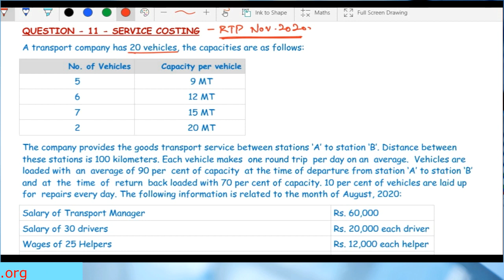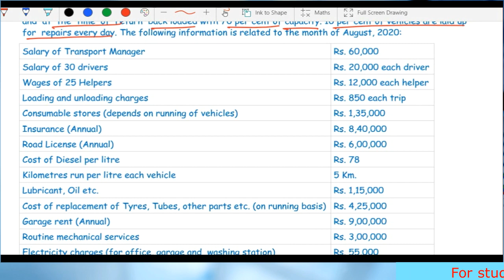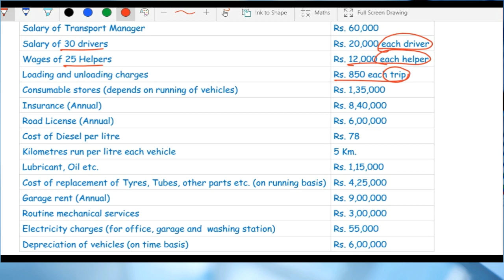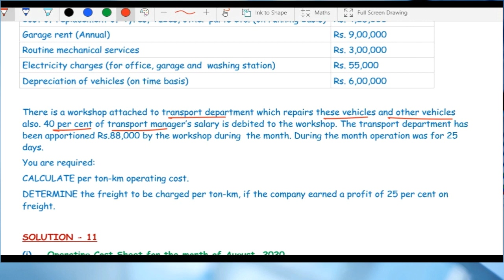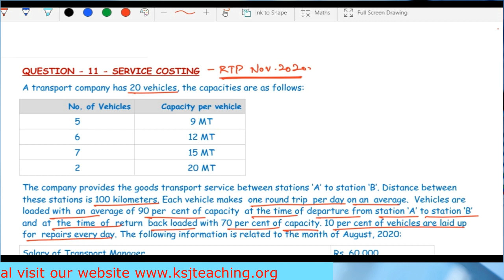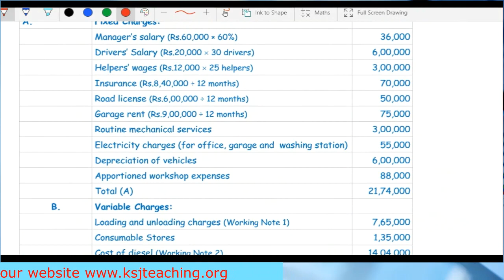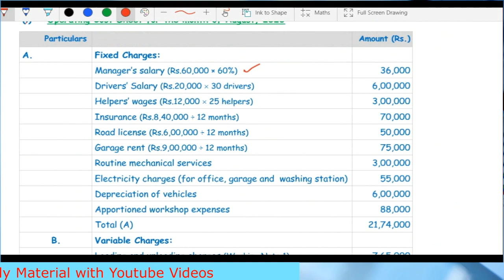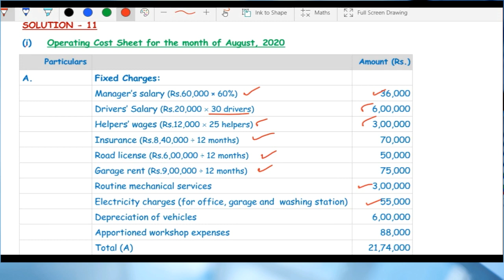RTP November 2020 - CA IPCC/Intermediate Cost Accounting - Service Costing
Discussion on Cost Accounting RTP of Nov., 20 of Service Costing.